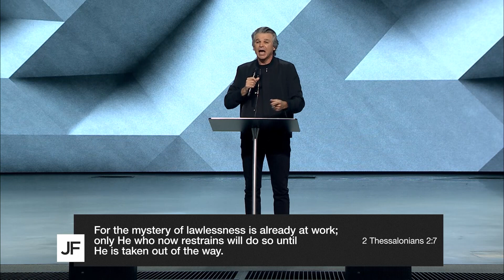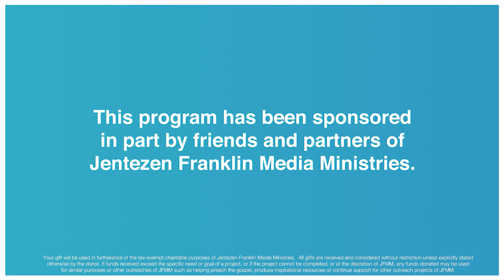You Can't Do Nothing | Jentezen Franklin